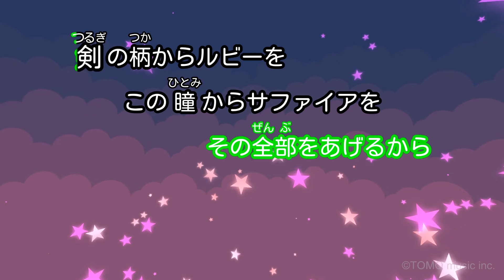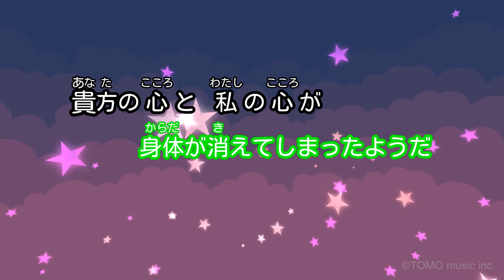【カラオケ】左右盲 / ヨルシカ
映画「今夜、世界からこの恋が消えても」主題歌（2022年）